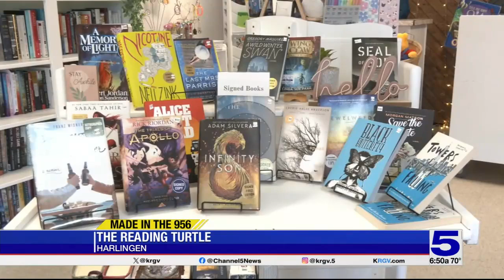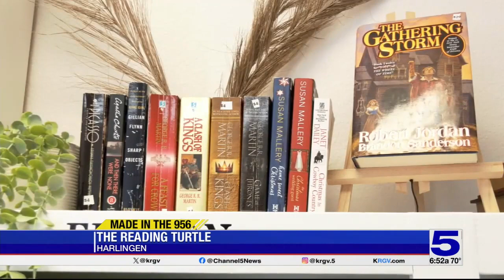Made in the 956: The Reading Turtle